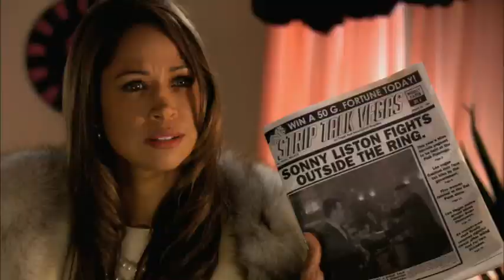Phantom Punch (Deutscher Trailer) Ving Rhames, Sonny Liston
Auf DVD und Blu-ray von NewKSM. "Phantom Punch" erzählt die bewegte Lebensgeschichte des Boxers Charles L. "Sonny" Liston (Ving Rhames, "Mission:Impossible"-Reihe) von seiner Entdeckung als Boxer von einem Priester, bis zu seinem dubiosen Tod am 30. Dezember 1970 im Spielerparadies Las Vegas. 1950 wird er wegen diverser Verbrechen zu fünf Jahren Gefängnis verurteilt. Charles lernt Boxen und erhält seinen Spitznamen "Sonny". Nach nur zwei Jahren wird er vorzeitig aus der Haft entlassen und beginnt eine beispielhafte Karriere als Boxer, die in zwei Jahren als Weltmeister im Schwergewicht und dem Gerücht der Unbesiegbarkeit gipfelt. Bis er dann 1965 zum zweiten Mal Cassius Clay (Andrew Hinkson) begegnet, der mit seinem "Phantom Punch" Listons Untergang einläutet. Regisseur Robert Townsend verfilmte die fesselnde Lebensgeschichte des Schwergewichtsweltmeisters in packenden Bildern!